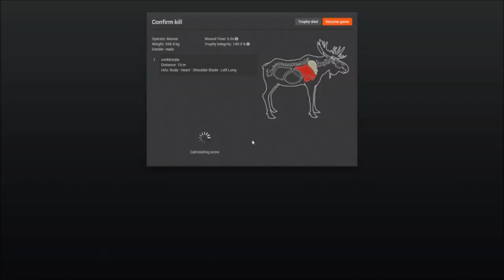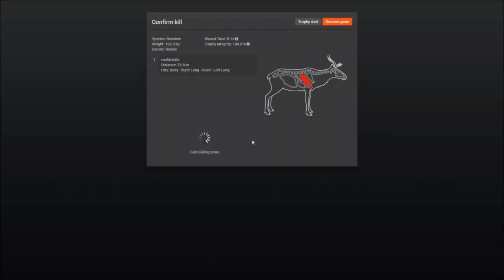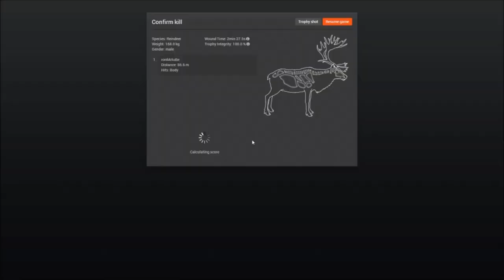theHunter Reindeer gameplay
hi this is ronMctube looking at the new animal released today the Reindeer. this is a short look at the new species which can roam in herds and is a great addition to the game.

reindeer location in this video Hemmeldal (7702, -4887)